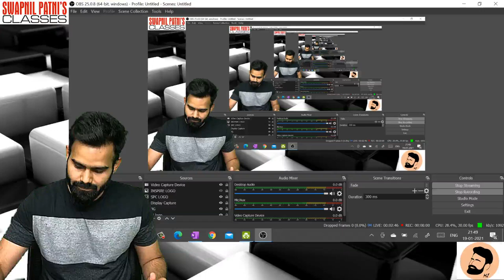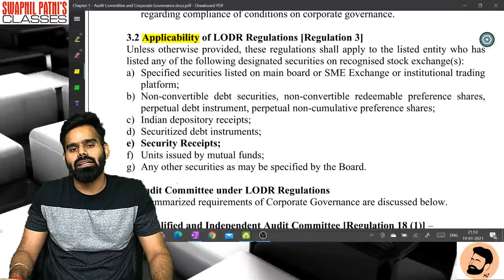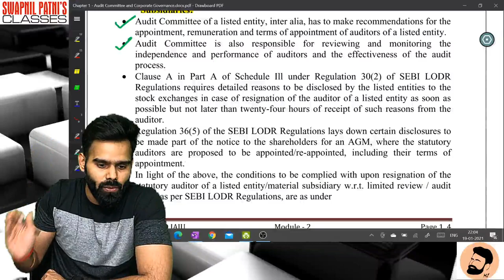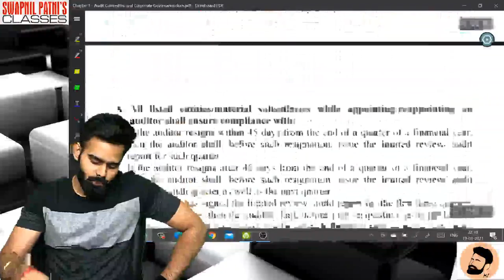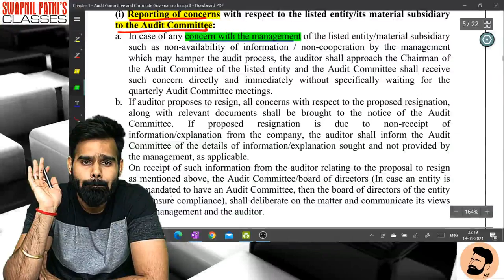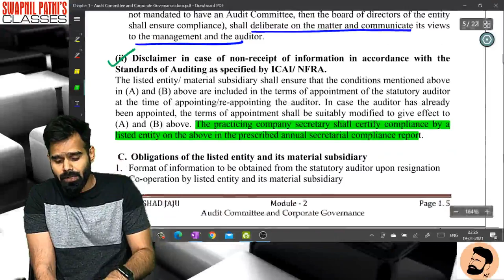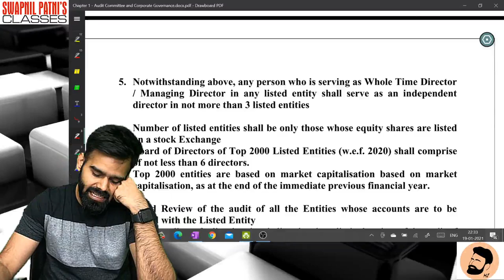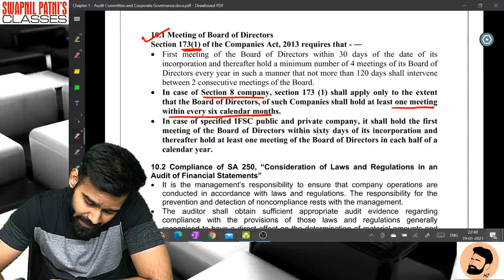Audit Committee and Corporate Governance Amendments by CA HARSHAD JAJU CA FINAL AUDIT Jan May 21